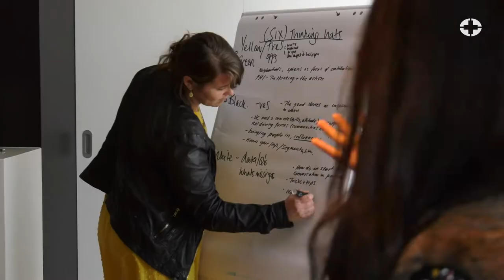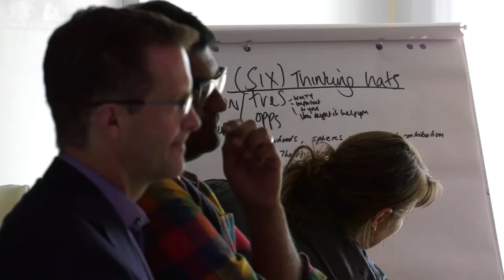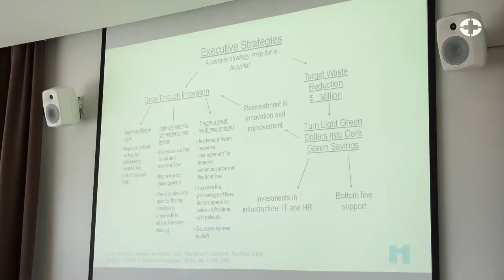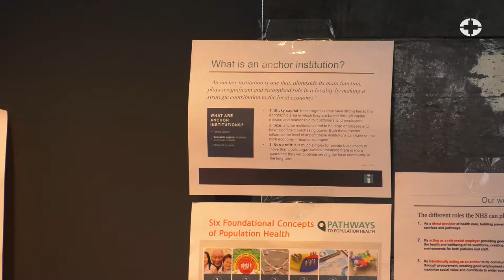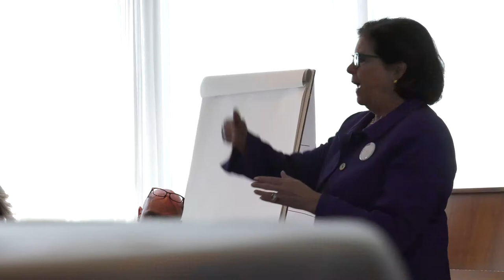IHI meeting in Iceland